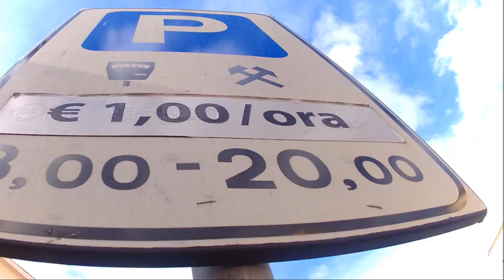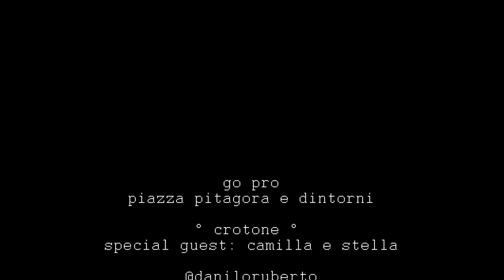Piazza Pitagora Go Pro Crotone / 26.12.2015